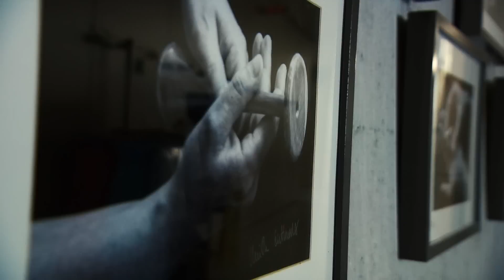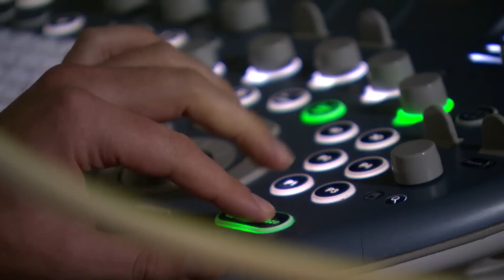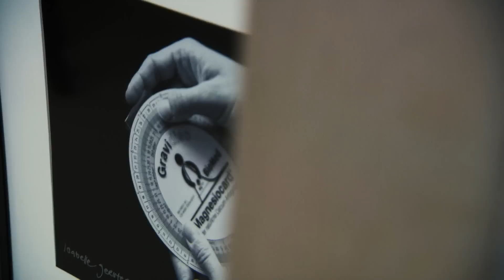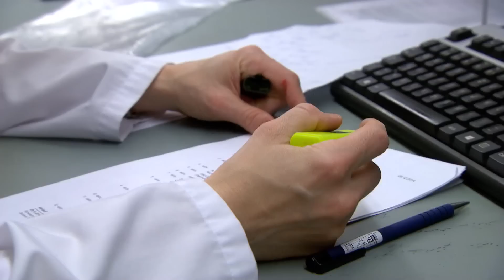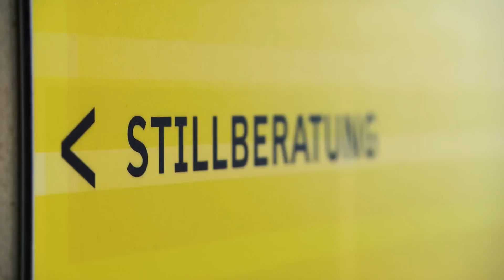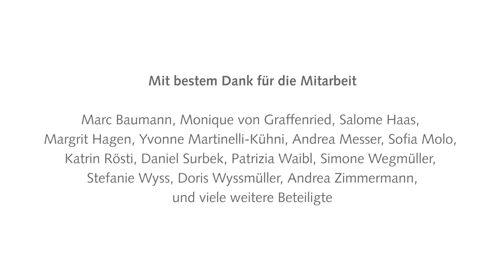Frauenklinik: Ihre Klinik für Schwangerschaft und Geburt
In der Frauenklinik des Berner Inselspitals kommen im Schnitt täglich mindestens 4 Kinder zur Welt. Das folgende Video gewährt einen Einblick hinter die Kulissen und zeigt die Menschen, welche in der Frauenklinik arbeiten.